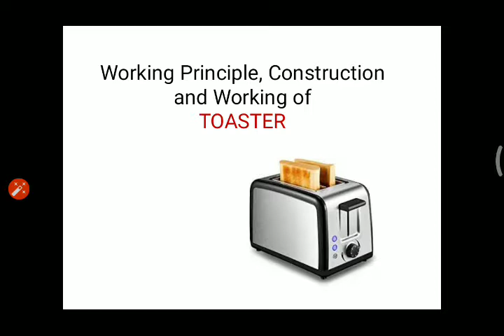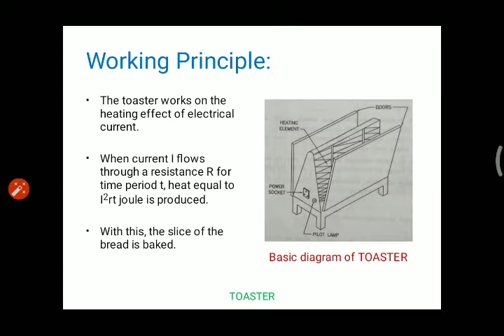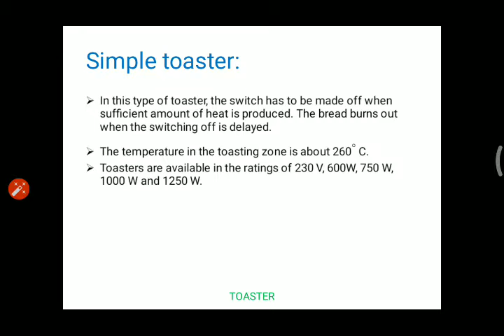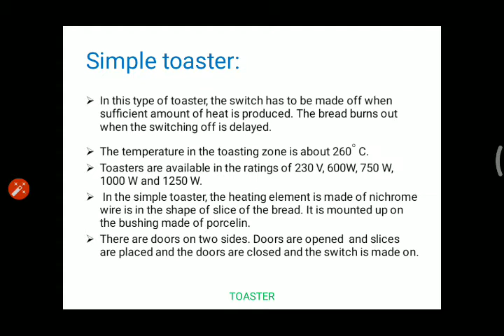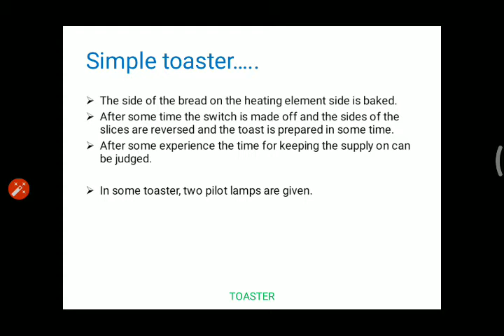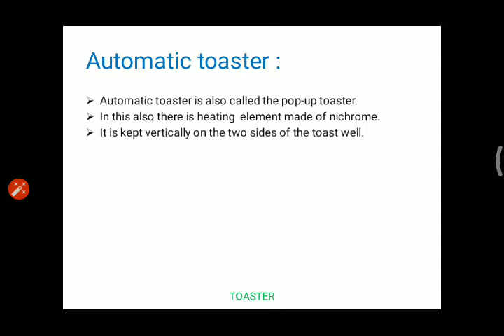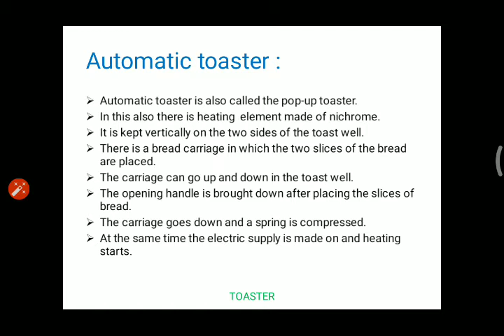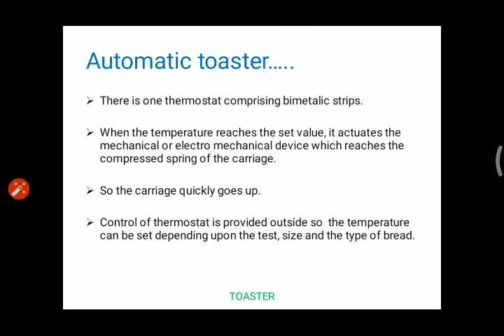Working Principle, Construction and Working of TOASTER - By Nikunj Patel